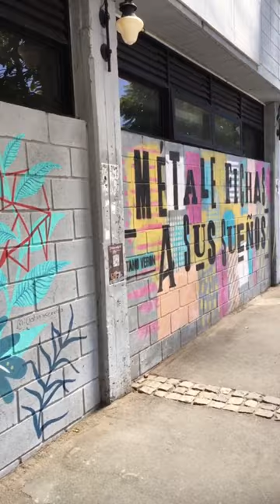Art in the wall of Dorrego III